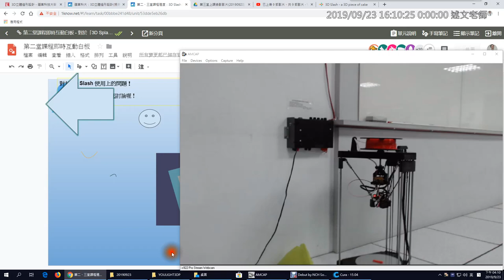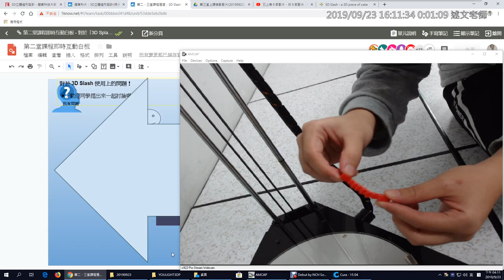05：從 3D 印表機取下「魚骨頭」鑰匙圈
此影片為3D立體造型「3D印表機操作」歷史教學影片